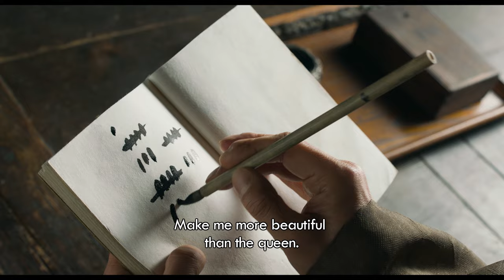The Royal Tailor (Official Trailer)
A young designer has earned the queen’s favour with his refreshing take on traditional garb, and the existing royal tailor feels threatened for his long-awaited promotion. Stitch by stich, the two tailors duel for the ultimate masterpiece. But beyond the clothing, a larger war is also brewing between the two women in the king’s life.

Fri Nov 6, 9:30pm – AGO Jackman Hall
Director: Lee Wonsuk